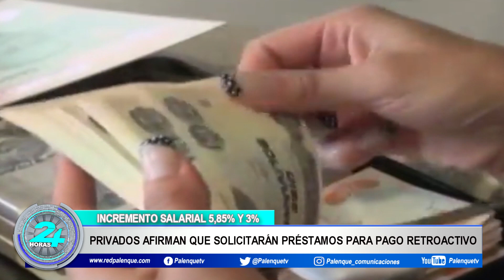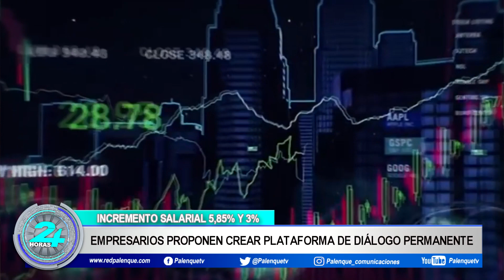NOTICIAS DE BOLIVIA 24 DE ABRIL P-2